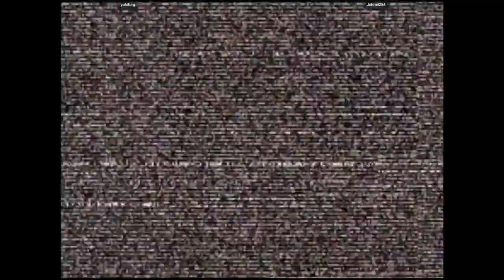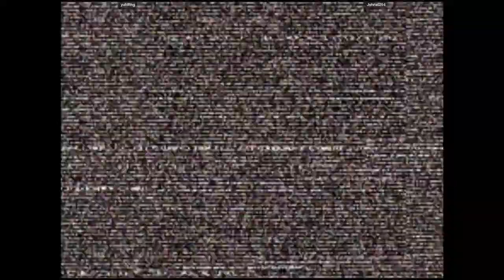CVS2 - yuh8tng VS Johriel254 | 🇺🇸🇺🇸 Fightcade2